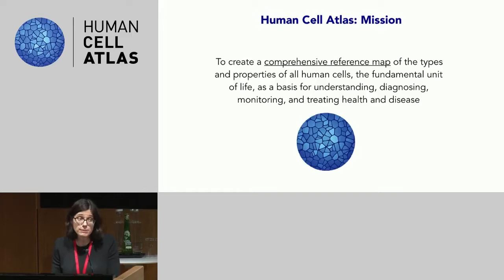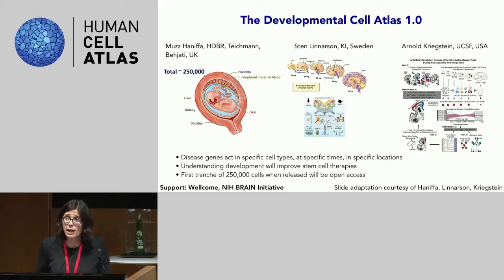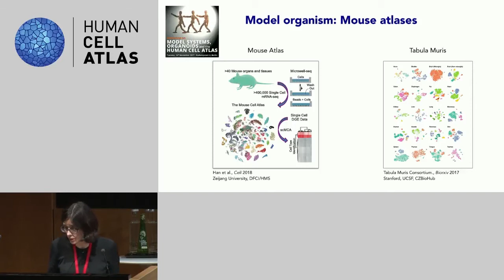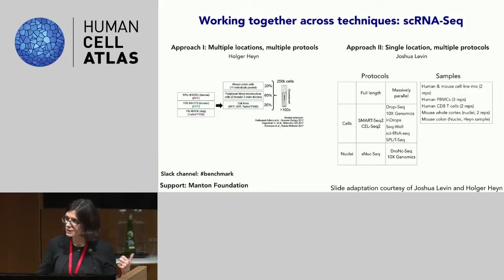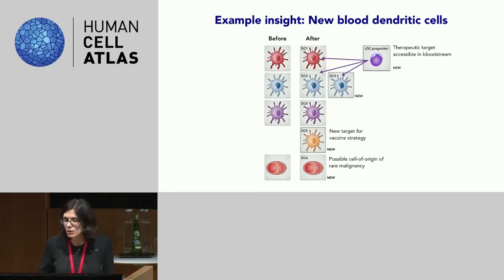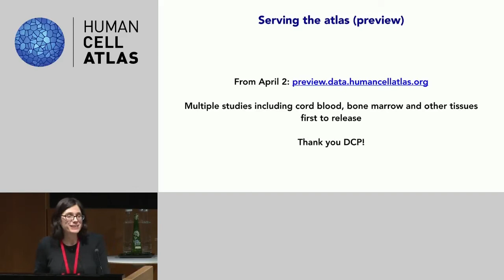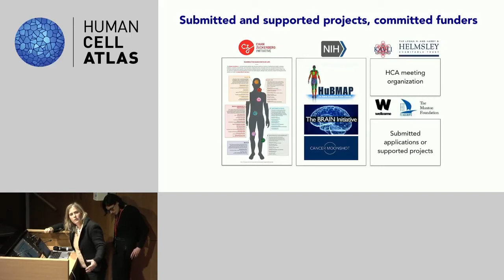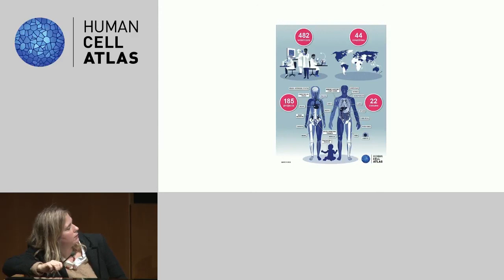Hinxton 2018 - Introduction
Aviv Regev and Sarah Teichmann open the HCA Hinxton 2018 meeting.